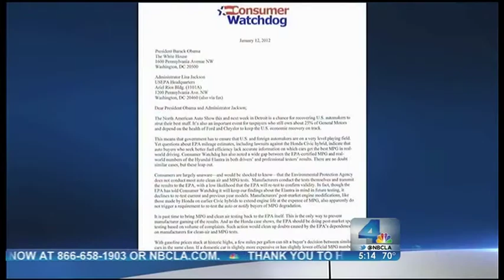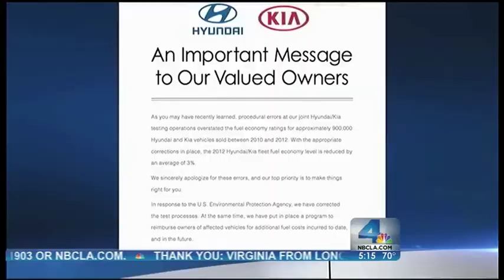Hyundai Busted Lying About Their Fuel Economy